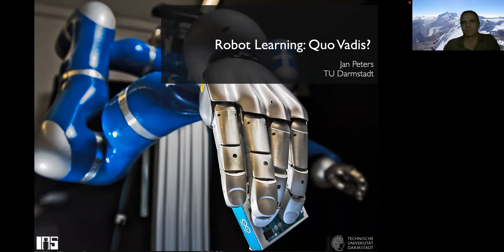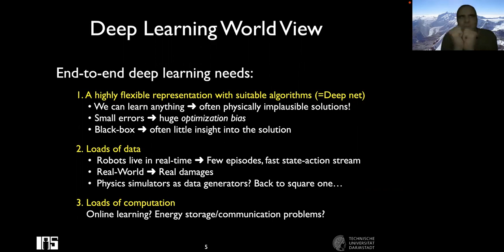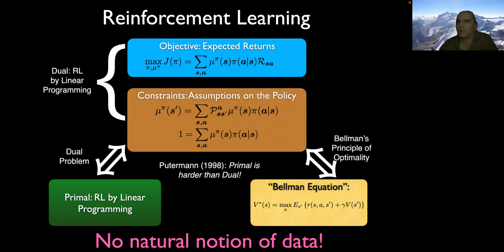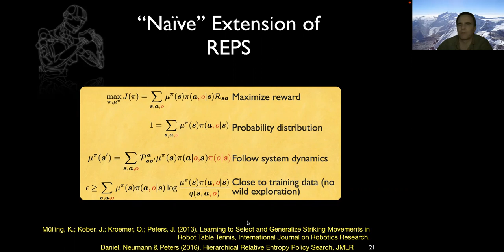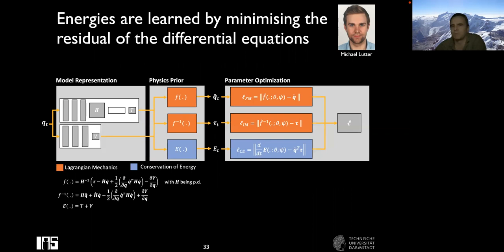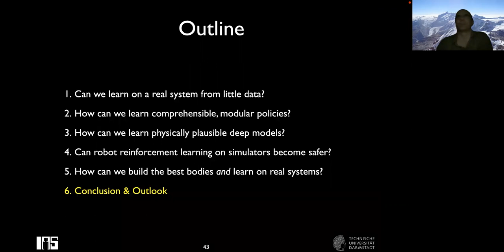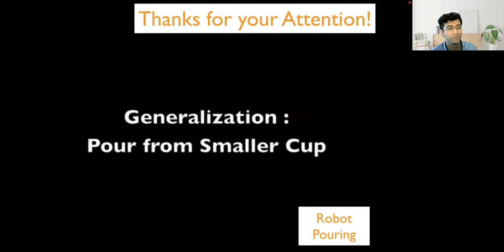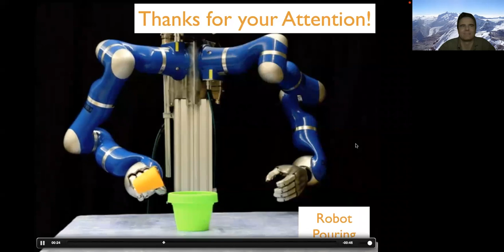Robot Learning - Quo Vadis?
Jan Peters, Technische Universität Darmstadt
Monday, March 21, 2022